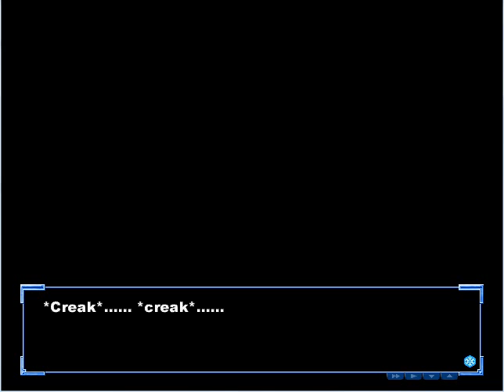Lets Play Kanon (Standard Edition) Part 39 - Makoto Is Bam Margera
She must watch jackass